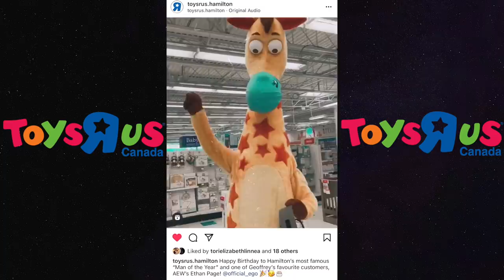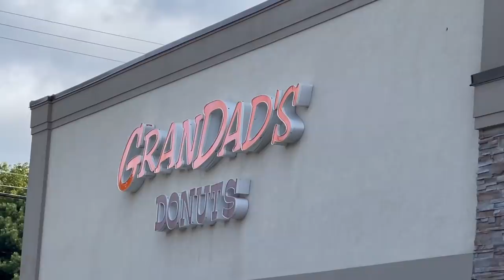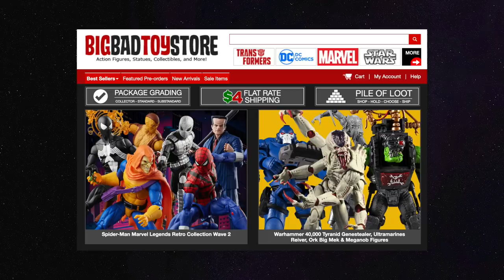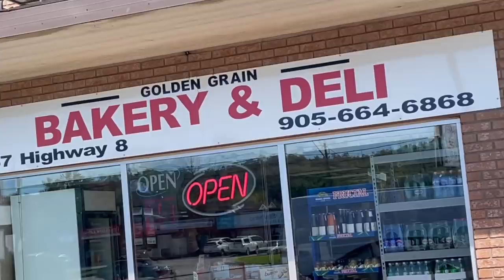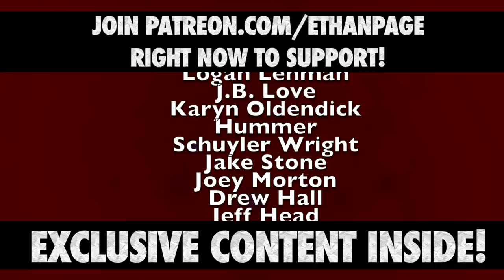Ethan Page Cheat Day Vlog • Mighty Morpin' Power Ranger Themed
Ethan Page Cheat Day Vlog for his Mighty Morpin' Power Ranger Themed 32nd Birthday ... which was a few days after AEWRampage from GrandSlam in NYC! EthanPage postponed his original cheat day to make sure he showed up for his big match in good shape! Don't worry ... he ruins his body in this video with a MASSIVE CheatDay vlog!

HE. EATS. SO. MUCH. SH*T!

Also talks trash to Cezar Bononi about Fat Food Fest 2 which is coming soon!

L8E5B2